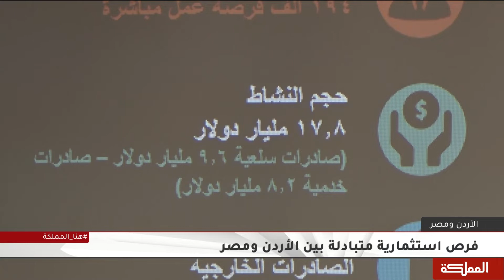فرص استثمارية متبادلة بين الأردن ومصر